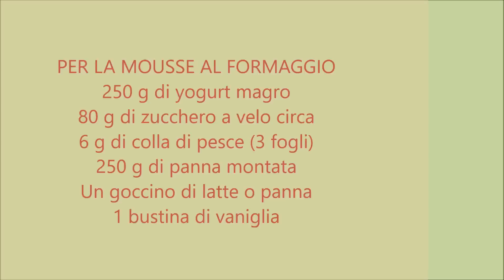Cheesecake alle fragole soffice soffice - Ricette che Passione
Cheesecake alle fragole, dolce fresco e leggero, con una base di bisquit o pasta biscotto senza burro, un soffice pan di spagna con una mousse allo yogurt e panna montata una deliziosa gelatina di fragole fresche e tante buone fragole da mordere..